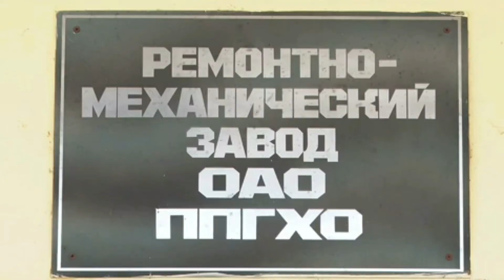Ремонтно-механический завод Приаргунского производственного горно-химического объединения. Анонс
Россия. Забайкальский край. Ремонтно-механический завод Приаргунского производственного горно-химического объединения. На территории предприятия производиться ремонт и обслуживание оборудования, используемого при добыче урановый руды. Приаргунское производственное горно-химическое объединение, созданное в 1968 году, находится в городе Краснокаменск Забайкальского края. Это крупнейшее уранодобывающее предприятие в России. В его состав входят более 20 подразделений, имеется своя энергетическая база.

Спасибо всём за поддержку моего канала!

▬▬▬▬▬▬▬▬▬▬ஜ۩۞۩ஜ▬▬▬▬▬▬▬▬▬▬▬▬▬▬
ООО «Ремонтно-механический завод» (ООО «РМЗ») - дочернее предприятие ПАО «ППГХО».
РЗМ Краснокаменска | Человек на карте
Краснокаменск ремонтно-механический завод РМЗ ППГХО | Человек на карте
Ремонтно-механический завод Краснокаменска | Человек на карте